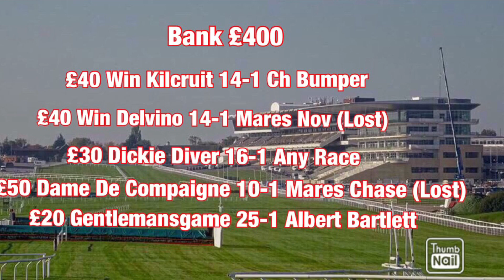Cheltenham Chat 2021 Update 15